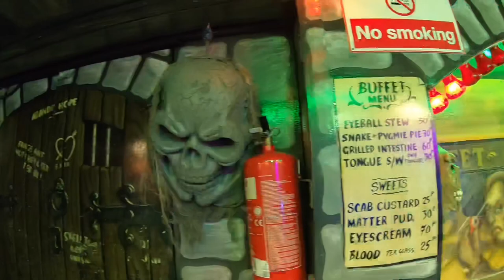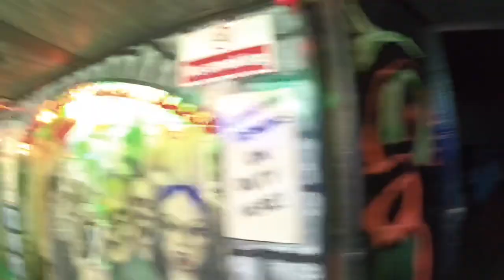Keith Emmett’s Fun Fair Campbell Park Vlog 25th October 2018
Join me as I head to Keith Emmett & Sons fun fair at Campbell Park located in Milton Keynes, England, UK

I have been to this awesome fair a few times now living not so far away and it always has a great selection of rides including 2xWalters, Twister, Super Trooper, Superbob, Ferris Wheel and much much more

I met up with good friends Dave & Simon from Slothy Vlogs, Zak, Paul Lay and a few others and we enjoyed a few hours riding some of the best machines around

Vlog and on ride povs are all filmed in HD 1080p using a GoPro Hero 6 Black